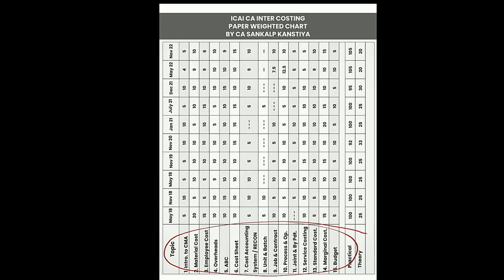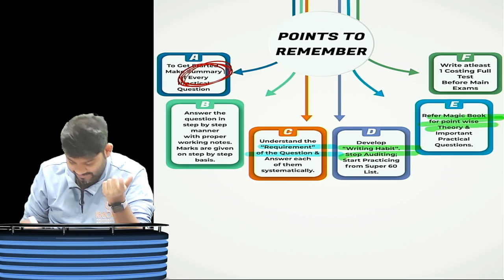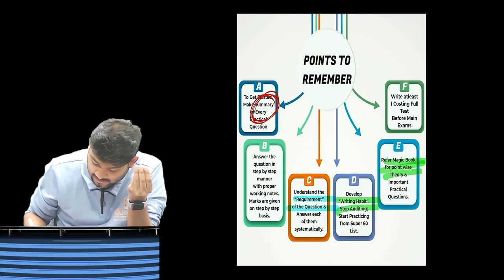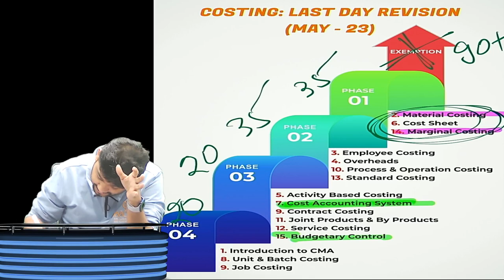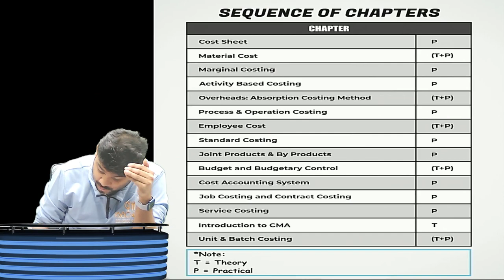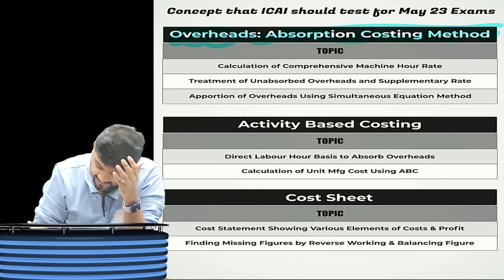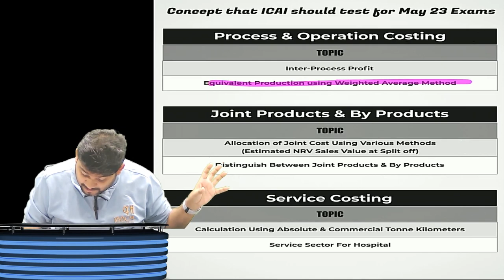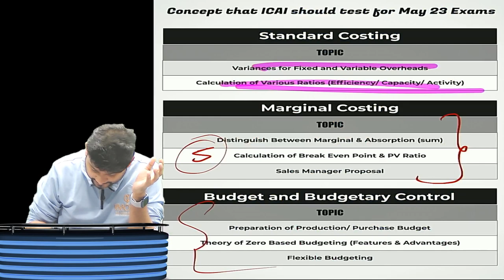CA INTER MAY 23 COSTING MUST DO IMPORTANT CHAPTER & QUESTIONS, SEQUENCE & ABC ANALYSIS by CA SANKALP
REVISION CA FINAL COSTING CH  SCMPE / INTRO TO STRATEGIC COST MANAGEMENT by CA SANKALP KANSTIYA